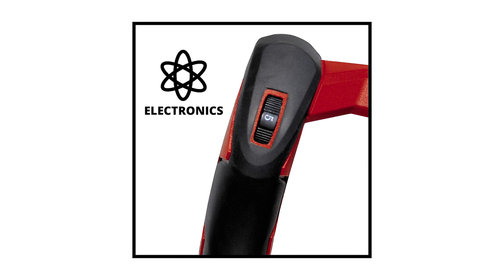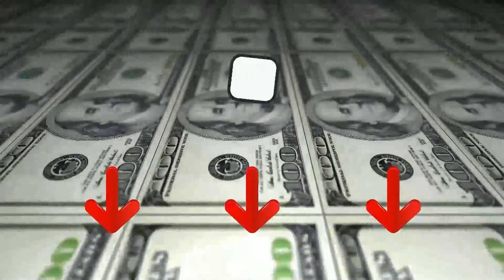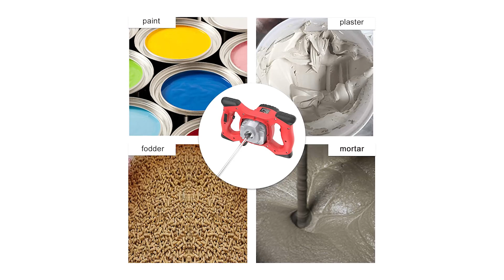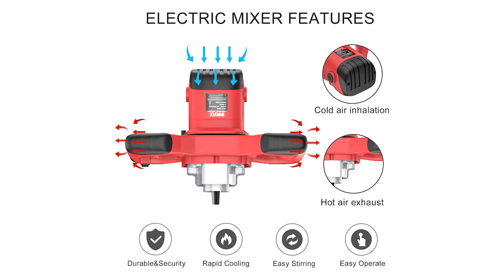✅ Le Migliori | Trapano miscelatore 2023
Il vincitore della qualità è l' Einhell TE MX 1600.

Per miscelare materiali da costruzione liquidi o in polvere è meglio affidarsi all’agitatore per malta e vernice con sistema elettronico costante TE-MX 1600-2 CE.
La sua trasmissione a due velocità, alloggiata in una robusta scatola di alluminio di lunga durata, trasmette la potenza del motore da 1600 watt o come potente coppia o come elevato numero di giri, in modo tale da regolare sempre in maniera ottimale la velocità dell’agitatore alla consistenza del materiale da miscelare.
Regolazione dinamica del numero di giri: nessuna riduzione del numero di giri sotto carico.
Potente motore che eroga la necessaria forza.
Trasmissione a 2 velocità per una coppia molto elevata ed elevate prestazioni di miscelazione.
Robusto corpo porta ingranaggi in alluminio di lunga durata.
Collo della trasmissione con attacco di supporto per uso stazionario.
Impugnatura ergonomica e interruttore di blocco per funzionamento continuato.

L'alternativa è il Vonroc Miscelatore Cemento.

Il trapano miscelatore della VONROC è dotato di un potente motore di 1800W, altrettanto del Soft-start, consentendo così un avvio progressivo della macchina ed evitare schizzi, lavorando in modo pulito. L'elettronica di questo dispositivo consente di mantenere una velocità costante così da ottenere una miscelatura uniforme.
1 Miscelatore. 1 Asta agitatore a due pezzi 140 x 600mm. 2 Chiavi montaggio/smontaggio asta. 1 Borsa degli attrezzi. 1 Tessera VONROC.
Abbiamo deliberatamente deciso di non consegnare i nostri elettroutensili nelle solite valigette di plastica ma in speciali borse portautensili VONROC, perfette per la conservazione delle macchine e dei relativi accesori.
Materiali leggeri come vernici e intonaci.
Materiali più pesanti come colla, pasta per carta da parati, stucco e malta.
Munito di due ampie impugnature ergonomiche per offrire un controllo ottimale e il massimo del comfort durante l'utilizzo.
Il vincitore del premio è l' Imaycc Betoniera Elettrica.

Betoniera con motore da 2100 Watt, adatta a miscelare vernici, cementi, mangimi, resine, inchiostri, malte a parete sottile, gesso, adesivi a base di cemento e altri liquidi a media viscosità.
La betoniera ha una regolazione della velocità da 1 a 6, che è facile e comoda per regolare la velocità per soddisfare le diverse esigenze operative. L'interruttore autobloccante può essere bloccato con una chiave per mantenere la stabilità e alleviare la fatica.
Il portaspazzole interamente in rame è progettato esternamente, che può sostituire facilmente e rapidamente le spazzole al carbone, facilitando la manutenzione.
La betoniera adotta un design di dissipazione del calore poroso, che consente una dissipazione del calore più rapida e una maggiore durata.
Impugnatura dal design ergonomico, antiscivolo e confortevole, presa stabile, funzionamento a risparmio di manodopera, rende il lavoro più comodo, sicuro e stabile.